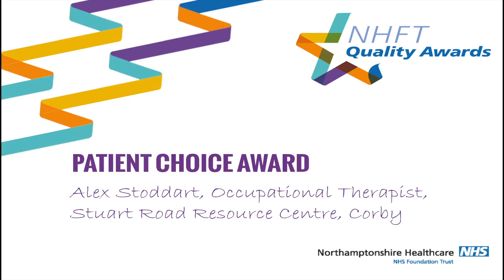NHFT Quality Awards: patient choice Alex Stoddart round two 2016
This video is about Patient Choice R2 2016